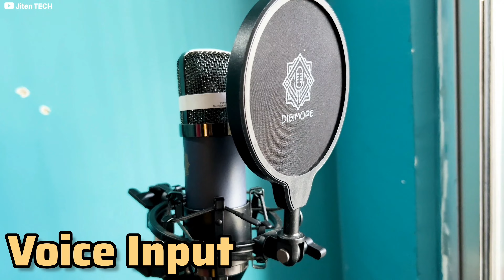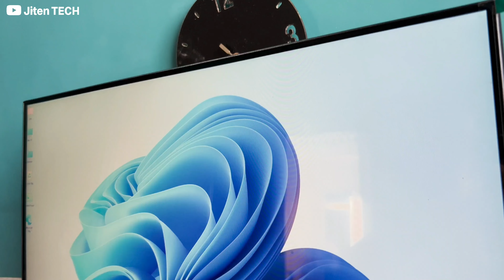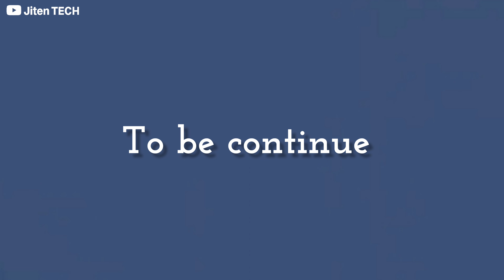What Is Input & Output Devices of Computer | Jiten TECH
What Is Input & Output Devices | Computer Components | Most Imp